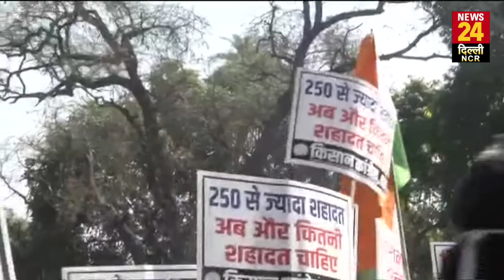कृषि कानूनों के खिलाफ Congress के कार्यकर्ताओं ने बजाई थाली